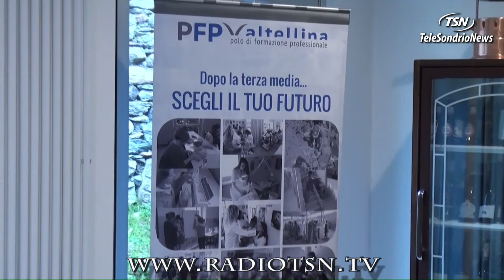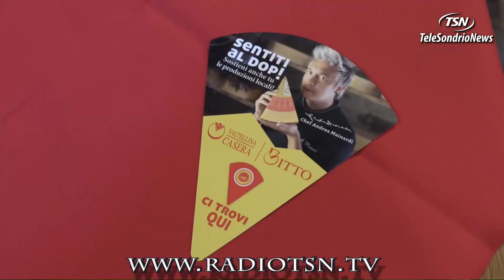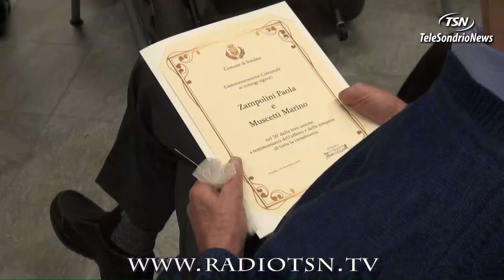TG Mercoledì 11.12. 2019